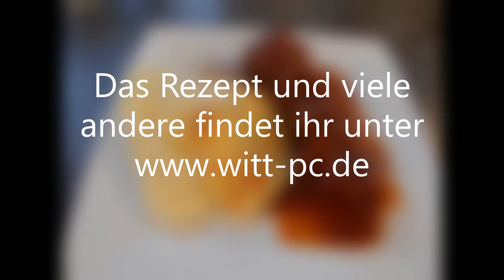Schaschlik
Den Ofenmeister könnt ihr bequem in meinem online Shop bestellen
Rezept:
Super saftiges, zartes Schaschlik aus dem Ofenmeister
Schaschlik wie von der Imbissbude nur gut
Backdauer 2,5 Std
Gesamtzeitaufwand ca. 3Std und 15 Minuten
Zutaten:
600g Schweinehals
4 Zwiebeln
1Knoblauchzehe
1 rote Paprika
200g Speck geräuchert
400g passierte Tomaten
200g Tomatenmark
800ml Hühnerbrühe (Instand)
100g Zuckerrübensirup
3 EL Worcestersauce
1 EL Tabasco
1,5 EL Balsamico Essig
Salz, Pfeffer, 1/2 TL Paprika scharf, 1/4 TL Curry, 1 TL Paprika edelsüß
So funktioniert es:
zuerst machen wir uns die Soße
eine Zwiebel, Knoblauch und Paprika klein schneiden und in etwas Öl andünsten.
Tomatenmark dazu geben und kräftig anbraten. Darauf achten das es nicht verbrennt.
Mit der Gemüsebrühe ablöschen und die passierten Tomaten dazu geben.
Mit Tabasco, Worcester, den Gewürzen, Essig, Sirup und Pfeffer würzen
Salz nach bedarf
Die Schwarte vom Speck darf hier auch rein.
So geht es weiter:
Das Fleisch in grobe Stücke schneiden.
Nehmt kein fertiges Gulasch das ist in den meisten Fällen zu klein geschnitten.
Die Fleischstücke dürfen ruhig 4 x 4 oder 3 x 5 cm sein.
3 Zwiebeln vierteln und den Speck in Stücke schneiden 3 - 5 mm stark und ca. 1 x 2 cm Größe.
Damit bestücken wir unsere Holzspieße.
Im Wechsel Speck, Fleisch, Zwiebel.
Anfang und Ende vom Spieß sollte Speck sein, da dieser schön fest auf dem Holzspieß brät.
Die geviertelte Zwiebel trennen so das immer, je nach dicke
1 - 2 Zwiebelringe, Zwiebellagen nach dem Fleisch auf den Spieß kommen.
Die Spieße mit Salz, Pfeffer und etwas scharfen Paprika würzen.
Ofenmeister bestücken und backen:
In den Ofenmeister geben wir eine Suppenkelle von der Soße.
Die Spieße darauf geben.
3 Stück der Länge nach, bei dem 4. kürzen wir auf jeder Seite die überstehenden Holzspieße das er quer reinpasst.
Man könnte ohne Probleme auch mehr Spieße übereinander gestapelt in den Ofenmeister geben.
Die restliche Soße auf die Spieße verteilen, dass sie leicht bedeckt sind.
Mit Deckel bei 180C Umluft 2,5 Std schmoren lassen.
Dazu gab es Kartoffelgratin
Das Rezept findet ihr gleich neben an.
Ich habe das Gratin 55 Minuten vor Ablauf der Zeit zu dem Ofenmeister in den Ofen gegeben
Ich hatte Luft drauf passt aber nicht wirklich.
Ich empfehle Röstkartoffel, Pommes oder Reis